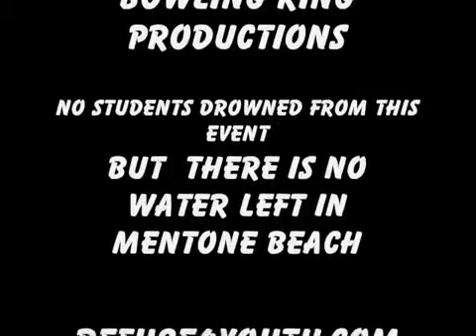WARPED WEDNESDAY- Pool toss